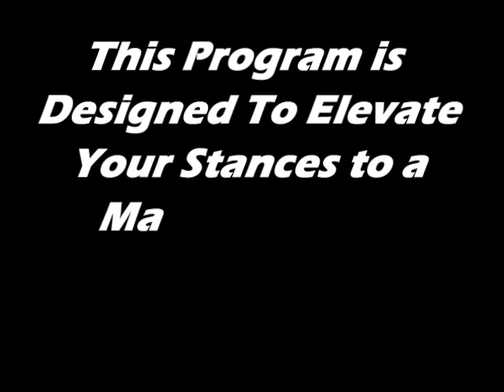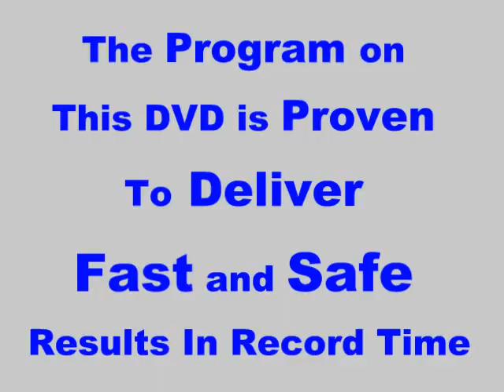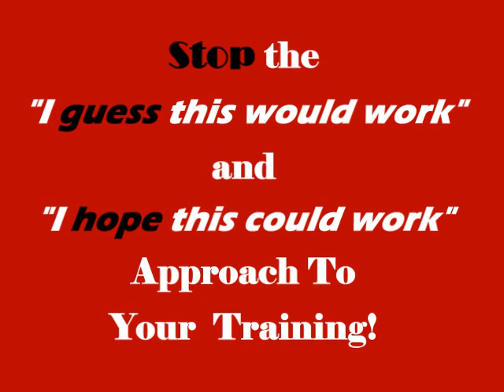Kung Fu Stance Training For Kicks and Flexibility In Kung Fu Training